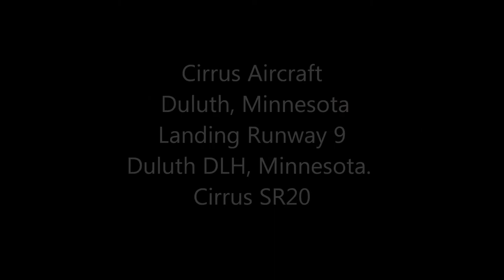Cirrus Aircraft Factory, Duluth. Landing Runway 9. Cirrus SR20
Since we were in Oshkosh and next door to Minnesota, I decided to fly in and visit Cirrus Aircraft in Duluth, DLH. I greased the SR20 onto runway 9 and taxiied to Cirrus customer-parking.

*ATC is intermittent due to a faulty connection.

Camera: Contour+2

Windtee Aviation T-Shirt Art